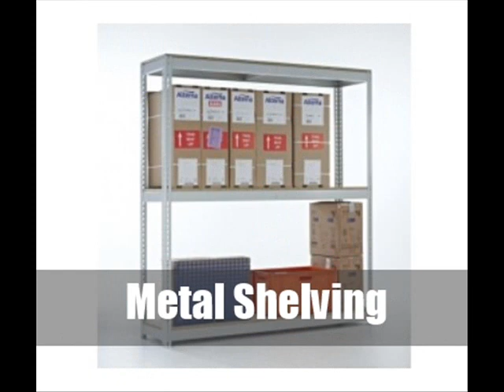5 Design Of Shelving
There are many designs of shelving for office, home and workplace so we share some of those designs of shelving here,